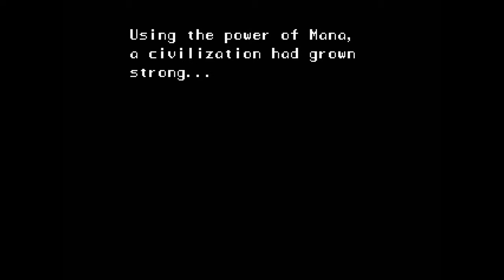Let's Play Secret of Mana - Part 1: Who thought this was a good plan?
Greetings all, and welcome to Team Geekout's first attempt at Let's Playing.  Over the coming weeks we're gonna try making our way through Secret of Mana.  I see no way in which this could possibly go wrong.

We're planning on playing this in fairly large slugs, which we'll break up and release over the course of the week.  What that means is that sometimes the video breaks will sometimes come in really arbitrary places.  Just an FYI there.